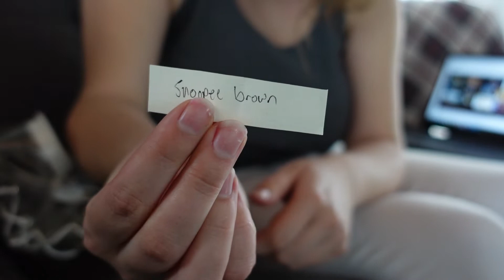Raffle winner!!!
Hey Shoe Crew!! Thank you so much to everyone that put their name in to win, I read some really sweet comments, I would love to do another raffle in the near future!!
The winner: Snopee Brown!! Congratulations!! I will be contacting you as this video goes up, our first shoe givewaway winner!! How cool!

My current wish list
Shop my links to help the channel: